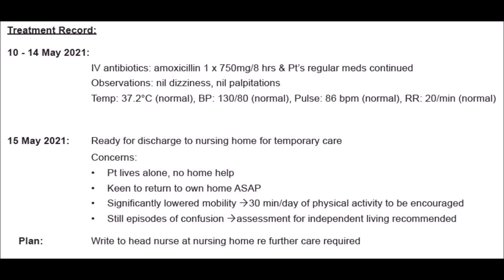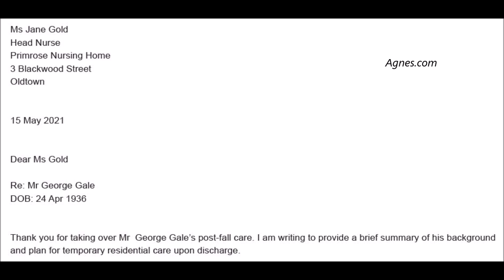OET Letters/ Nursing/ George Gale